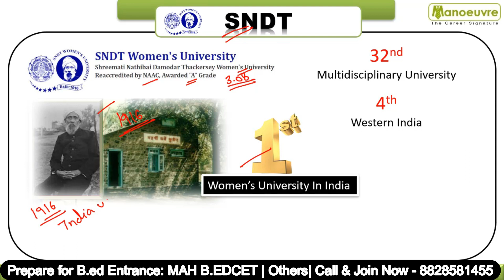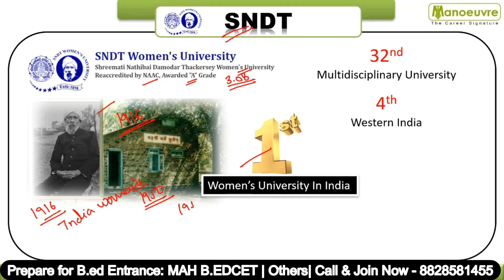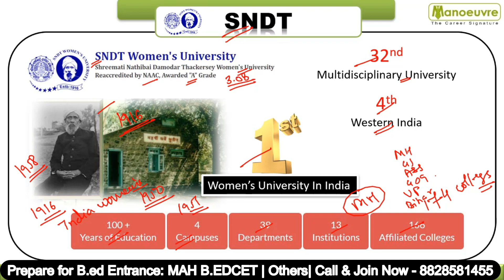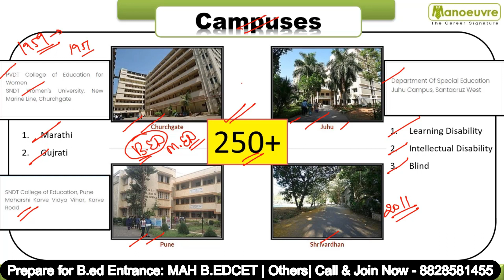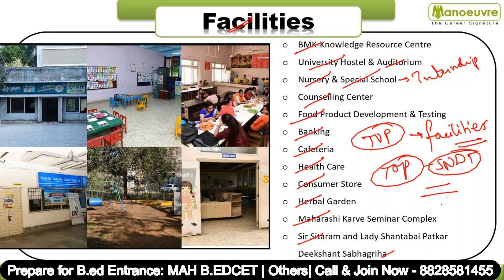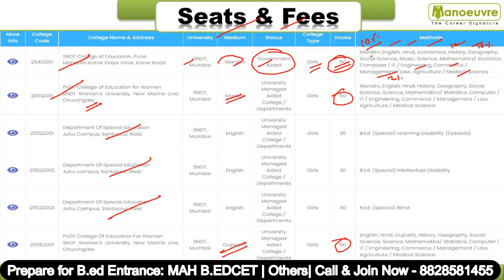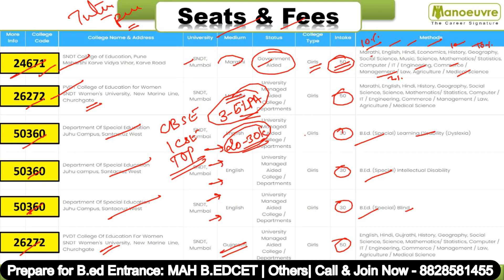MAH B.ED CET - All About SNDT University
Prepare for  :- MH B.ed & ELCT CET  Entrance Exam Target Top College. Kickstart your Preparation  - Batch Launched
Call/WhatsApp on :
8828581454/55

CLASSROOM COACHING :-
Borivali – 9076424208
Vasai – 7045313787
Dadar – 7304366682